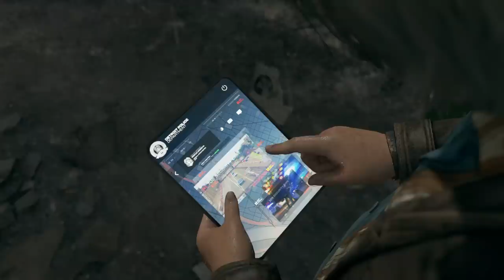Crazy Family Dinner with Ralph -Every Single Choice- Detroit Become Human